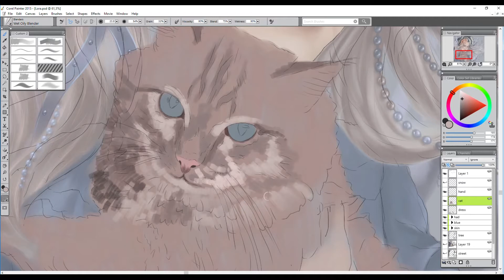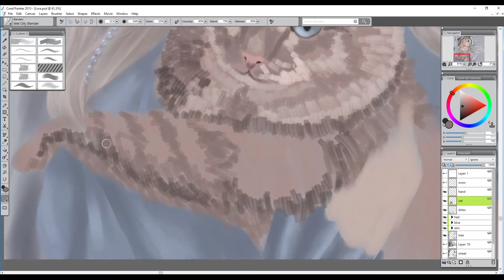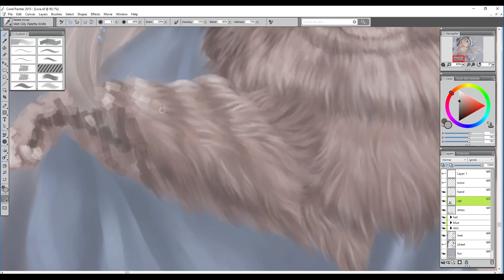Draw a fluffy cat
A small video tutorial on drawing a cute furry cat :)
You just need a drawing program and two brushes: a translucent brush and a brush for shading.